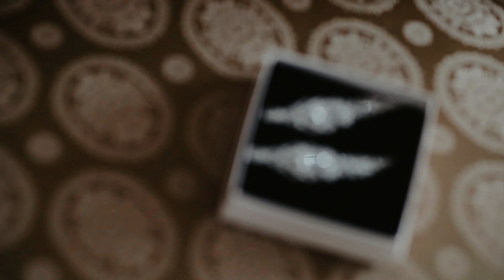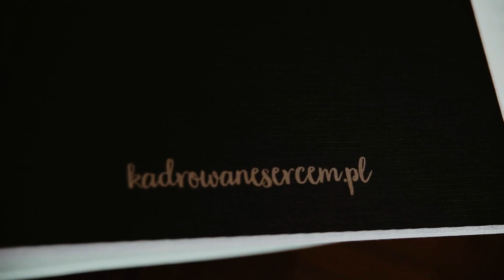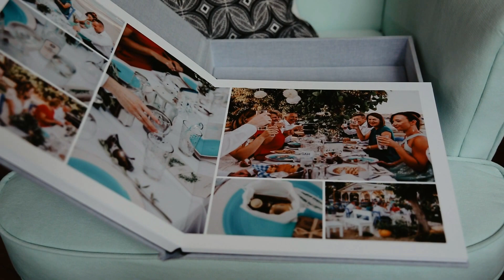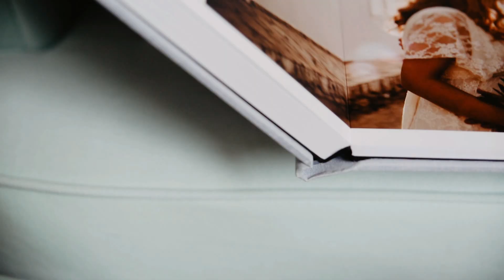Z życia fotografki ślubnej - Kadrowane Sercem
Zastanawialiście się kiedyś jak wygląda życie fotografki ślubnej? Sezon to ciągłe podróże, poznawanie nowych ludzi, nowe miejsca, kościoły, przyjęcia, tańce, muzyka, plenery... To wszystko, co siedzi w mojej głowie skleiłam w tym filmie. Enjoy!